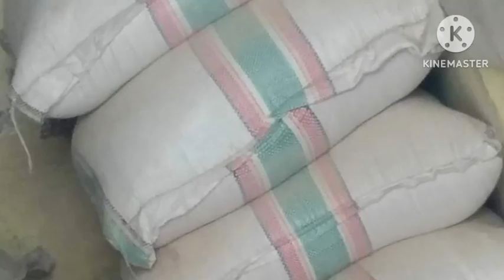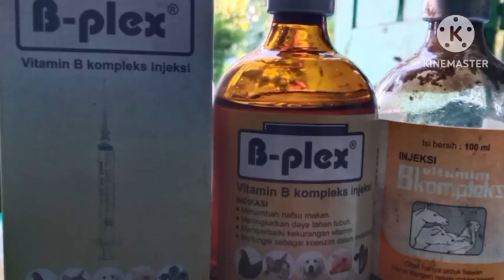babi kurus ??? ini penyebabnya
penyebab babi kurus